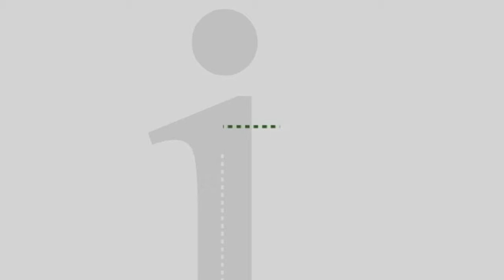First Person: Wilmington Mayor Mike Purzycki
Let's shift gears and talk with Wilmington Mayor Mike Purzycki about Wilmington’s crime problem and any possible solutions. We also look at some of the positive things happening in the city.